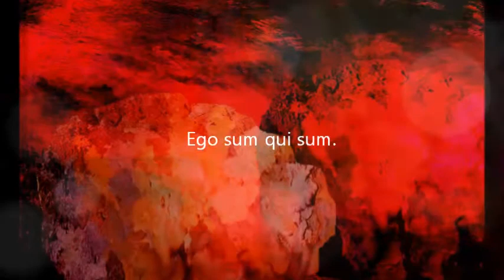Genesis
La Genèse - Citations Latines
Création Vidéo Musique et Peinture : Poesis
Fiat lux! "Que la Lumière soit !" (Să fie lumină!)
Hic et nunc. "Ici et maintenant" (Aici şi acum)
Hic et ubique "Ici et partout" (Aici şi oriunde)
Ego sum qui sum. "Je suis celui qui est" (Eu sunt cel care este)
Nosce te ipsum! "Connais-toi toi-même" (Cunoaşte-te pe tine însuţi)
Per aspera ad astra. "Par des sentiers ardus jusqu'aux étoiles" (Pe căi aspre, până la stele)
Lapis philosophorum. "Pierre Philosophale" (Piatra Filozofală)
Memento mori. "Souviens-toi que tu es mortel " (Aminteşte-ţi că eşti muritor)
Et in Arcadia ego. " Je suis aussi en Arcadie." (Şi eu am trăit în Arcadia)
Pax vobiscum! "Que la paix soit avec vous !" (Pacea să fie cu voi)